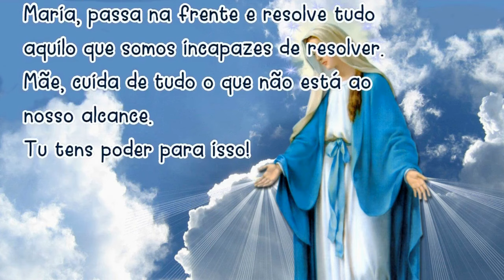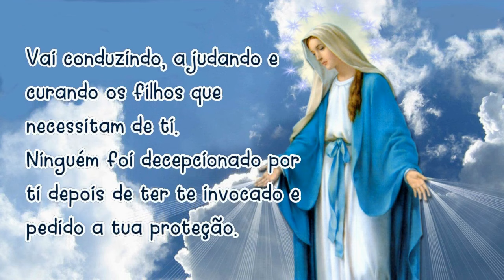08/07/2024 Oração MARIA PASSA na FRENTE Mãe, vai abrindo estradas e caminhos, casas e corações